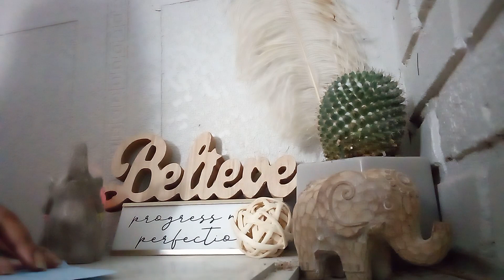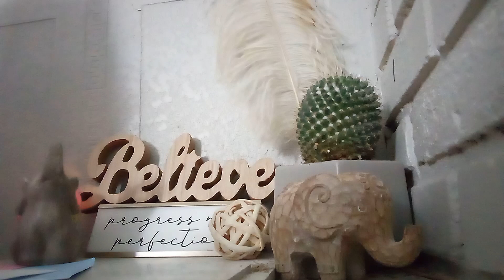A SISTER SPEAKS..KNOWS EVERYTHING..FALSE STATEMENTS.. DEEDS...ROBBERY..JUDGED